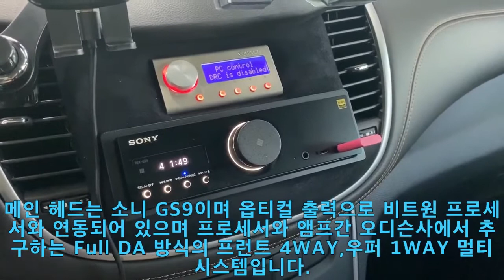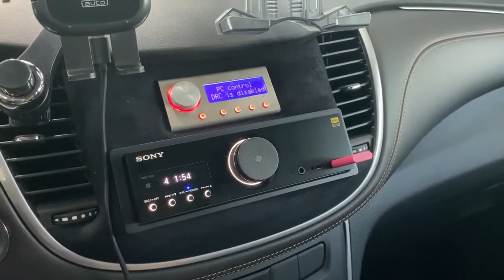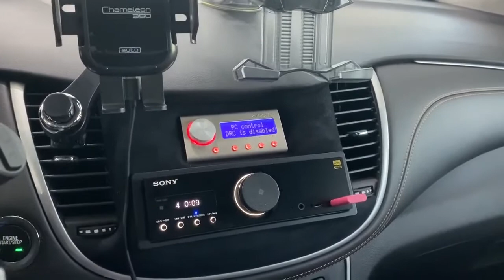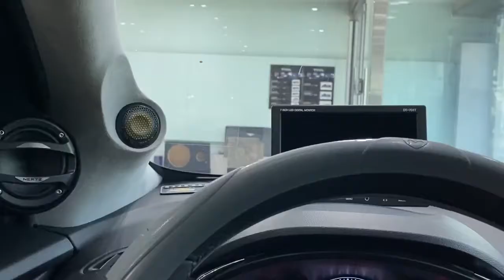트랙스 포칼 ES165K2 스피커 교체 후 무료 사운드 디자인(오디슨 비트원 프로세서)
트랙스 포칼 ES 165 K2 스피커 업글 후 비트원 프로세서 사운드 디자인